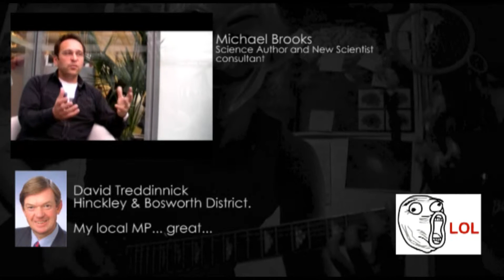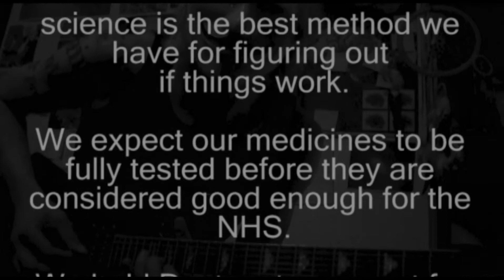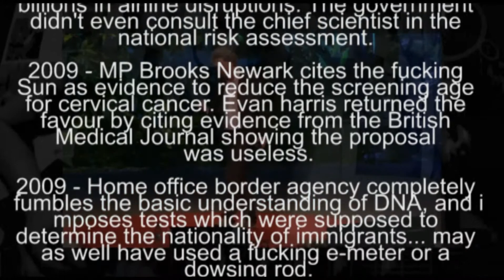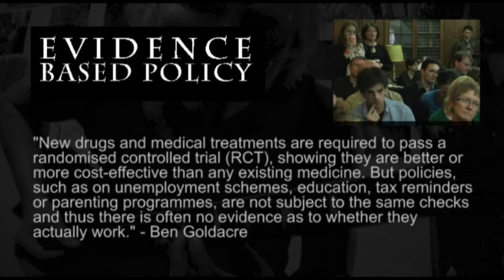Evidence Based Policy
If you've not seen already, Axis Mundi spent a little time in 2012 to go and speak with author Micheal Brooks (13 things that don't make sense), MP Julian Huppert, Author Mark Henderson (The Geek Manifesto), and Drug Advisor David Nutt. There is an upsurge of geeks hassling the good British government to make decisions based on facts, instead of inventing facts based on decisions. Bad science is rife in the houses of parliament. The sacking of Professor David Nutt back in Oct 2009 has sparked calls from the science communities for drugs policy to become more evidence based. Doctors and skeptics have also joined to make medicine witchcraft free and evidence based.